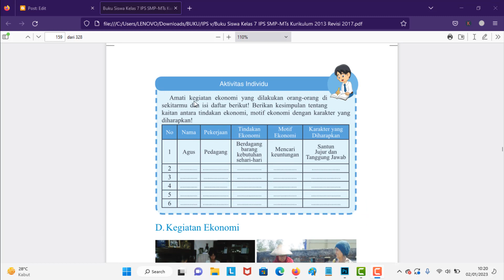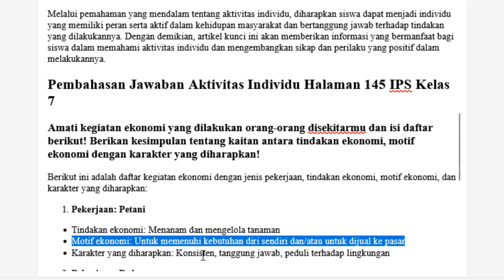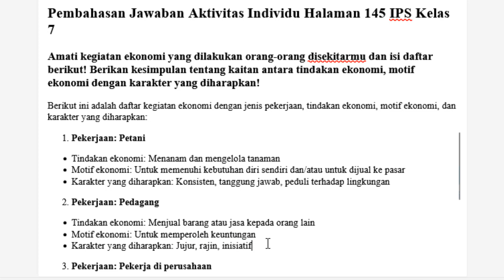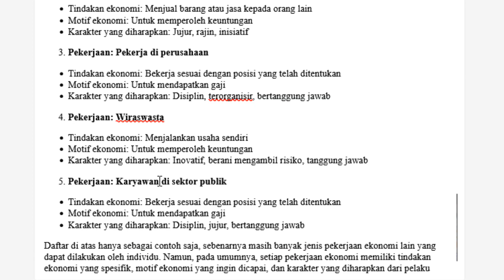Kunci Jawaban IPS Kelas 7 Halaman 145 Aktivitas Individu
Artikel kunci ini akan membahas tentang aktivitas individu dalam mata pelajaran Ilmu Pengetahuan Sosial (IPS) kelas 7 halaman 145. Aktivitas individu merupakan tindakan yang dilakukan oleh seseorang atau individu secara mandiri dan tidak tergantung pada orang lain. Dalam mata pelajaran IPS, aktivitas individu merupakan salah satu topik yang penting dibahas karena dapat memberikan pemahaman kepada siswa tentang peran serta individu dalam kehidupan masyarakat.

Aktivitas individu dapat berkaitan dengan berbagai aspek kehidupan, seperti ekonomi, sosial, politik, dan budaya. Misalnya, individu dapat melakukan aktivitas ekonomi dengan bekerja atau berbisnis, aktivitas sosial dengan bergabung dalam kelompok atau organisasi, aktivitas politik dengan ikut serta dalam pemilihan umum, atau aktivitas budaya dengan menghargai dan memelihara kebudayaan masyarakat.

Selain itu, aktivitas individu juga dapat berdampak pada kehidupan masyarakat secara keseluruhan. Dengan melakukan aktivitas yang positif dan bermanfaat, individu dapat memberikan kontribusi terhadap pembangunan dan kemajuan masyarakat. Namun, aktivitas individu yang tidak diatur dengan baik dapat menimbulkan masalah dan gangguan dalam kehidupan masyarakat.

Oleh karena itu, dalam mata pelajaran IPS kelas 7, siswa diharapkan dapat memahami pentingnya aktivitas individu dalam kehidupan masyarakat dan mengembangkan sikap dan perilaku yang positif dalam melakukan aktivitas tersebut. Selain itu, siswa juga diharapkan dapat memahami cara-cara yang tepat dalam mengelola aktivitas individu agar tidak menimbulkan masalah atau gangguan bagi masyarakat.

Melalui pemahaman yang mendalam tentang aktivitas individu, diharapkan siswa dapat menjadi individu yang memiliki peran serta aktif dalam kehidupan masyarakat dan bertanggung jawab terhadap tindakan yang dilakukannya. Dengan demikian, artikel kunci ini akan memberikan informasi yang bermanfaat bagi siswa dalam memahami aktivitas individu dan mengembangkan sikap dan perilaku yang positif dalam melakukannya.
Pembahasan Jawaban Aktivitas Individu Halaman 145 IPS Kelas 7
Amati kegiatan ekonomi yang dilakukan orang-orang disekitarmu dan isi daftar berikut! Berikan kesimpulan tentang kaitan antara tindakan ekonomi, motif ekonomi dengan karakter yang diharapkan!

Berikut ini adalah daftar kegiatan ekonomi dengan jenis pekerjaan, tindakan ekonomi, motif ekonomi, dan karakter yang diharapkan: